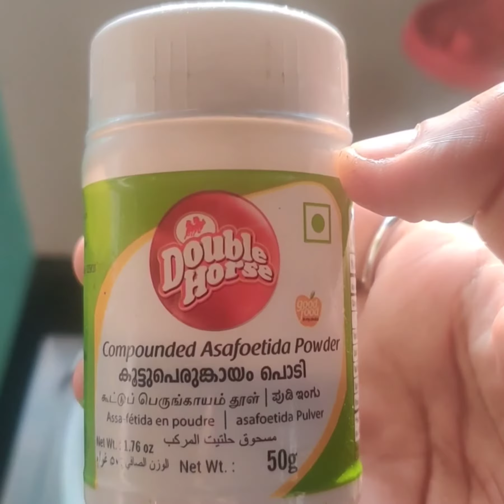എളുപ്പത്തിൽ രുചിയോടെ ഒരു സാമ്പാർ/ Quick easy Kerala Sambar recipe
Sambar recipe